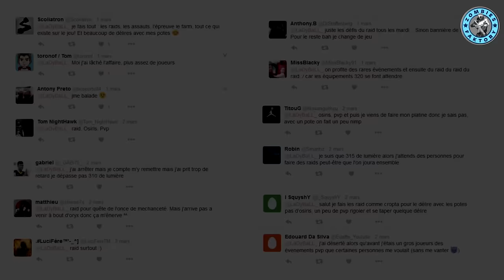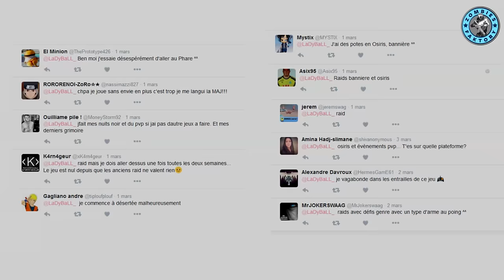[DESTINY] LA COMMU VEUT DES NEWS !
★ LA COMMU VEUT DES NEWS !
 ♡ Open Me ♡

★ Enjoy, Life Is Just A Game ! ★